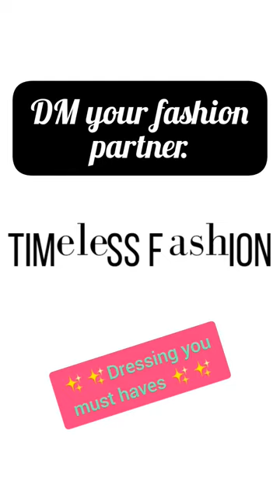A black suit is a must have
Sizes 36-42 Turkey

Stores: Vokzal